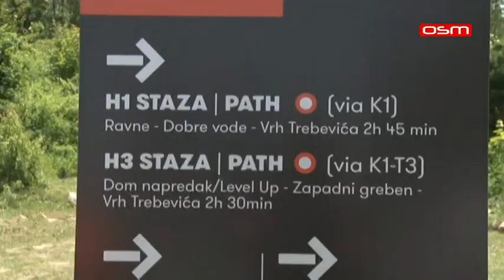NA TREBEVIĆU PREDSTAVLJENA TURISTIČKA PONUDA ZA IZLETNIKE, prilog OSM TV, 24.06.2021.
Na platou dolazne stanice trebevićke žičare danas je predstavljena turistička ponuda Trebevića koja je realizovana kroz projekat uređenja izletničke infrastrukture. Ta infrastruktura podrazumijeva uređenje i vizuelno označavanje staza, izgradnju nove “Via ferate”, mapiranje svih turističkih sadržaja I objekata za odmor I rekreaciju putem mobilne aplikacije "Trebević Outdoor Route". Realizaciju projekta podržali su gradska uprava Istočnog Sarajeva, Turistička organizacija “Jahorina- grad Istočno Sarajevo”, Turistička zajednica Kantona Sarajevo, gradska uprava Sarajeva i partnerske organizacije.